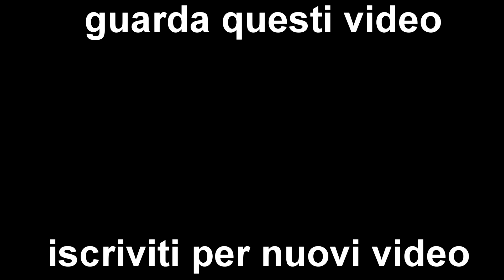PALADINS : SCLERO MALE sù PALADINS -GAMEPLAY ps4 ITA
questo gioco mi ha fatto sclerare molto comunque vi consiglio di provarlo e uscirà un video di fortnite e non vi spoilero niente iscrivetevi al canale per nuovi video bella :) theMonsterMagic